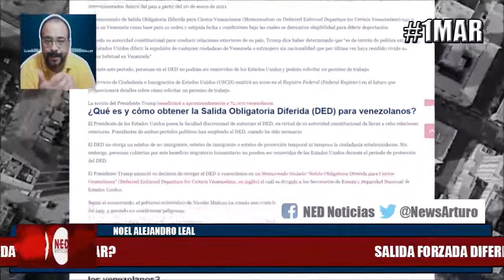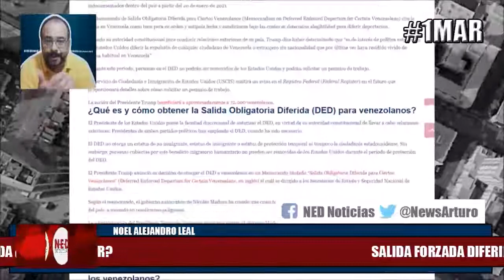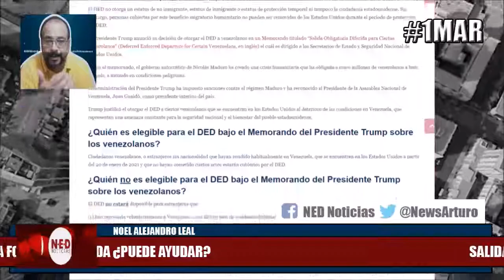IMPORTANTE INFORMACIÓN NOÉL ALEJANDRO LEAL 1MAR SALIDA FORZADA DIFERIDA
Noél Alejandro Leal Profe Morales Domingo 18 de Febrero